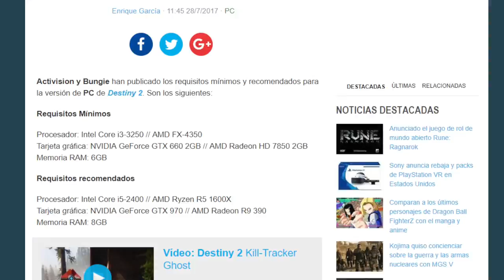Así es DESTINY 2 en PC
Os mostramos cómo se ve el esperado Destiny 2 en PC, y os contamos las características de esta versión.